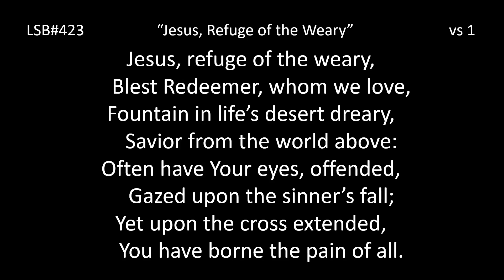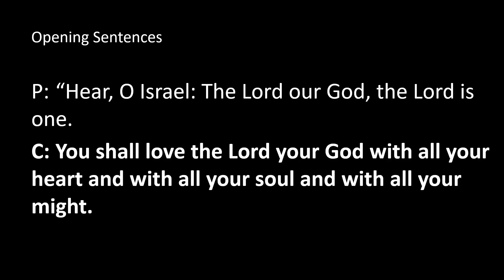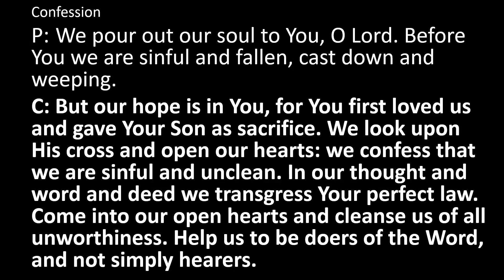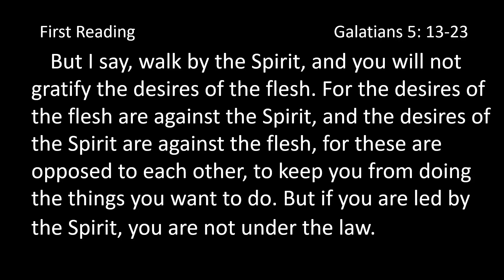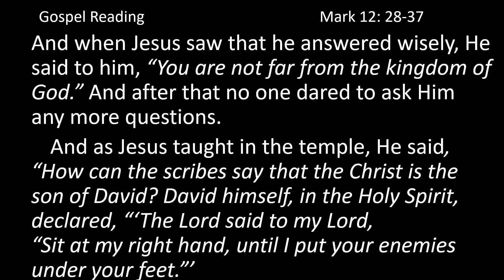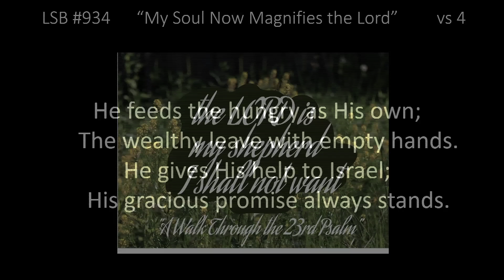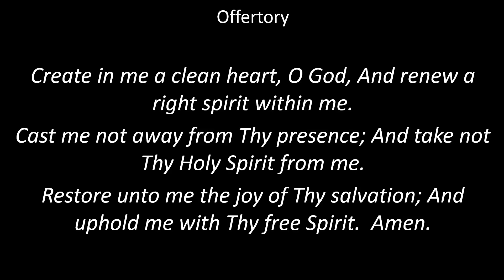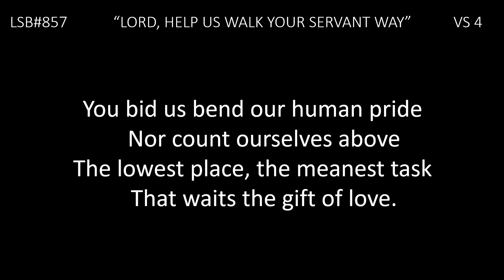“He restoreth my soul” - 3/3/2021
We continue today with are Lenten Series “A Walk Through the 23rd Psalm”.  In verse 3, David writes: “He restoreth my soul”….that’s forgiveness.  Without forgiveness, without our souls’ being restored, we would be spiritually dead, total separated from God.

Jesus hung on the Cross at Calvary with the weight of our sins upon His shoulders, dying in our place.  When Jesus uttered “It is finished”, God’s salvation plan was complete.  Through Christ death, God restoreth our soul.

David continues, “He leadeth me in the paths of righteousness…….and that’s guidance. God shows us His way, shows us the path of righteousness, guides us in His truth and teaches us by His Word.  That Word is contained in the Bible.  I like to say that B.I.B.L.E. stands for Basic Instruction “Before Leaving Earth”.

When we are in God’s Word, His Word will lead us on the path of His righteousness.

David concludes verse 3 “For His name sake” …… that’s purpose.  Have you ever thought about what God’s purpose for your life is?  The prophet Jeremiah reminds us of what God says, “For I know the plans I have for you, plans to prosper you and not to harm you, plans to give you hope and a future.  God has a purpose for each of us if we just take time to listen to him.

Pastor Gary